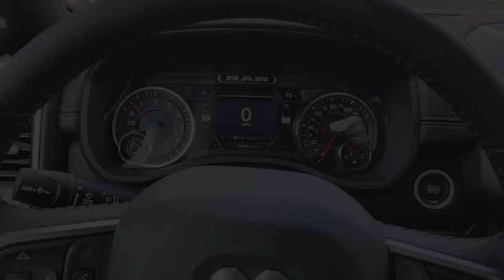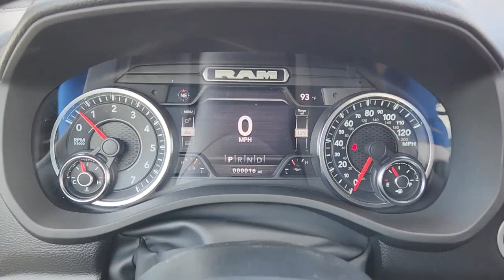2023 Ram 1500 Lewisville, Carrollton, Grapevine, Denton, Frisco 23DC1134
Patriot Blue Pearlcoat New 2023 Ram 1500 Laramie available in 1024 S. Stemmons FWY, Lewisville, Texas at Huffines CDJR Lewisville, TX. Servicing the Lewisville, Carrollton, Grapevine, Denton, Frisco, area.

$3934 off MSRP! Ask about our home delivery service! Laramie Level B Equipment Group (12 Touchscreen Display 2nd Row In Floor Storage Bins 4G LTE Wi-Fi Hot Spot Apple CarPlay Auto High Beam Headlamp Control Blind Spot & Cross Path Detection Connected Travel & Traffic Services Connectivity - US/Canada Disassociated Touchscreen Display Electric Shift-On-Demand Transfer Case Foam Bottle Insert (Door Trim Panel) For Details Visit DriveUconnect.com For More Info Call Front Door Accent Lighting Front LED Fog Lamps Global Telematics Box Module (TBM) Google Android Auto GPS Antenna Input GPS Navigation harman/kardon 19 Speaker Premium Sound HD Radio Integrated Center Stack Radio Integrated Voice Command w/Bluetooth LED Reflector Headlamps Radio: Uconnect 5 Nav w/12.0 Display Rain Sensitive Windshield Wipers Rear Door Accent Lighting Rear Power Sliding Window Rear Underseat Compartment Storage Rear Window Defroster Remote Tailgate Release SiriusXM Radio Service SiriusXM w/360L and USB Host Flip) Quick Order Package 27H Laramie Sport Appearance Package (Black Interior Accents Body Color Exterior Mirrors Body Color Front Bumper Body Color Premium Power Mirrors Body Color Rear Bumper w/Step Pads Grille Surround 3 Body Color Tex 2 Black RAM Grille Badge - Chrome Sport Decal Sport Performance Hood and Wheels: 20 x 9 Premium Painted w/Inserts) #1 Seat Foam Cushion 10 Speakers 3 Rear Seat Head Restraints 3.21 Rear Axle Ratio 33 Gallon Fuel Tank 4 Way Front Headrests 48V Belt Starter Generator 4-Wheel Disc Brakes ABS brakes Adjustable pedals Air Conditioning Alloy wheels AM/FM radio: SiriusXM with 360L Apple CarPlay/Android Auto Audio memory Auto-dimming door mirrors Auto-Dimming Exterior Driver Mirror Auto-dimming Rear-View mirror Automatic temperature control Brake assist Bumpers: chrome Chrome Exterior Mirrors Compass Convex Wide-Angle Exterior Mirror Insert Delay-off headlights Driver door bin Driver Seat Memory Driver vanity mirror Dual front impact airbags Dual front side impact airbags Electronic Stability Control Exterior Mirrors Courtesy Lamps Exterior Mirrors w/Heating Element Exterior Mirrors w/Memory Exterior Mirrors w/Supplemental Signals Front anti-roll bar Front Center Armrest w/Storage Front dual zone A/C Front fog lights Front License Plate Bracket Front reading lights Front Seat Back Map Pockets Front wheel independent suspension Fully automatic headlights Garage door transmitter Heated door mirrors Heated Front Seats Heated front seats Heated Steering Wheel Heated steering wheel Illuminated entry Leather steering wheel Leather Trim 40/20/40 Bench Seat Low tire pressure warning Manufacturers Statement of Origin Memory seat MOPAR Front & Rear Rubber Floor Mats Navigation System Occupant sensing airbag Outside temperature display Overhead airbag Overhead console Panic alarm ParkSense Front/Rear Park Assist w/Stop (DISC) ParkView Rear Back-Up Camera Passenger door bin Passenger vanity mirror Pedal memory Power 2-Way Driver Lumbar Adjust Power 2-Way Passenger Lumbar Adjust Power 8-Way Driver & Passenger Seats Power door mirrors Power driver seat Power passenger seat Power steering Power windows Power-Folding Mirrors Radio data system Radio: Uconnect 5 Nav w/8.4 Display Rear 60/40 Folding Seat Rear anti-roll bar Rear seat center armrest Rear step bumper Remote keyless entry Security system Speed control Split folding rear seat Steering wheel mounted audio controls Tachometer Telescoping steering wheel Tilt steering wheel Traction control Trip computer Turn signal indicator mirrors Variably intermittent wipers Ventilated Front Seats Ventilated front seats Voltmeter and Wheels: 18 x 8 Aluminum Base PainteD. Patriot Blue Pearlcoat 2023 Ram 1500 Laramie Retail NT 4WD 8-Speed Automatic HEMI 5.
Quick Order Package 27H Laramie|3.21 Rear Axle Ratio|Wheels: 18 x 8 Aluminum Base Painted|Wheels: 20 x 9 Premium Painted w/Inserts|Leather Trim 40/20/40 Bench Seat|Laramie Level B Equipment Group|Sport Appearance Package|33 Gallon Fuel Tank|harman/kardon 19 Speaker Premium Sound|Blind Spot & Cross Path Detection|Electric Shift-On-Demand Transfer Case|Front Licens